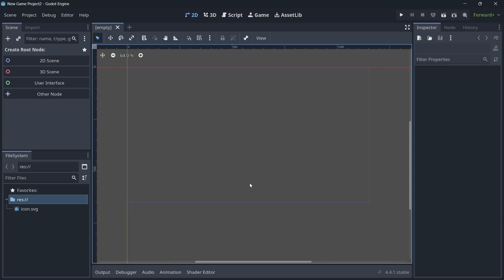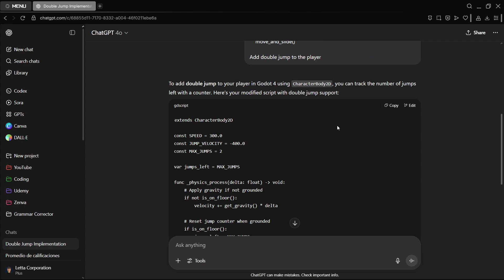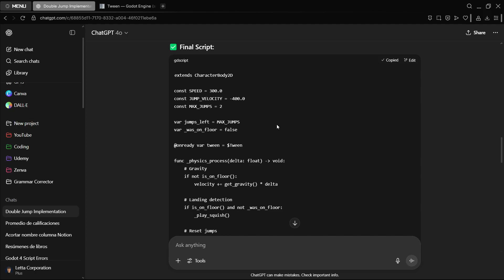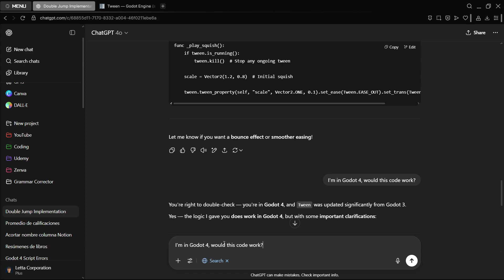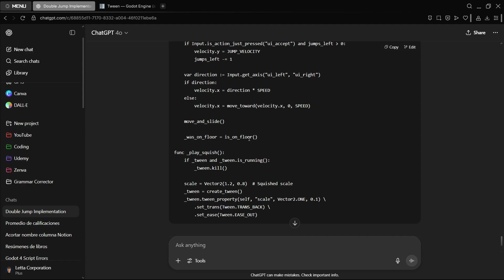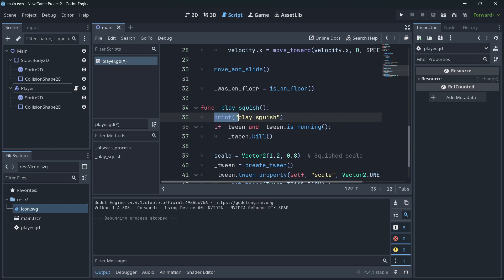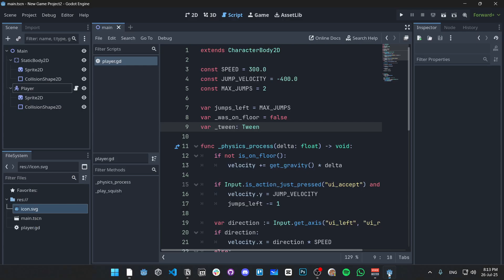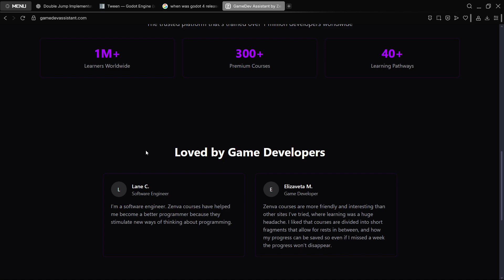Godot 4 + AI? There’s a Catch No One Mentions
Unity And C# Full Course: Make a Complete 2D RPG Game